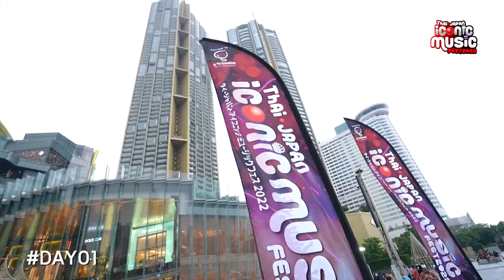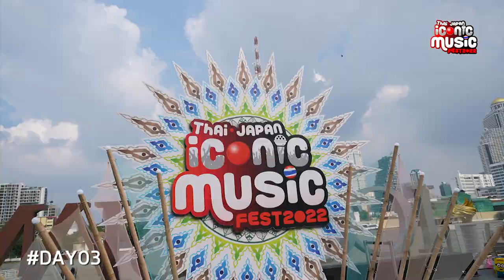Highlight VDO Thai•Japan Iconic Music Fest 2022 タイジャパンアイコニックミュージックフェス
รวมบรรยากาศมหกรรมคอนเสิร์ตความร่วมมือระหว่างศิลปินไทยและญี่ปุ่นที่ยิ่งใหญ่ที่สุดแห่งปี !! 🇹🇭🇯🇵“ Thai-Japan Iconic Music Fest 2022”  เพื่อร่วมเฉลิมฉลองความสัมพันธ์ครบรอบ 135 ปี 「日タイ修好135周年記念事業」 ทางการทูตระหว่างไทย-ญี่ปุ่น วันศุกร์ที่ 21 – วันอาทิตย์ที่ 23 ตุลาคม 2565 ณ ไอคอนสยาม

🔻เหล่าศิลปินและนักเเสดงชื่อดังของไทย นำทีมโดยศิลปินระดับตำนานอย่างวง Sao Sao Sao , Stamp Apiwat, KOH Mr.Saxman , La Ong Fong , Sin (Singular), Nanon Korapat, Kaownah-Turbo นักเเสดงจากซีรี่ย์ Call it What You Want, Bank Mondop-Mos Panuwat จากซีรีส์ มังกรกินใหญ่ , นักแสดงจากซีรี่ส์ Check Out คืนนั้นกับนายดาวเหนือ และ RYOTA&JAMES รวมถึงศิลปินเเละไอดอลเกิร์ลกรุ๊ป T-POP ที่จะยกกองทัพมาสร้างความสนุกกว่าร้อยชีวิตครั้งยิ่งใหญ่ที่สุดแห่งปี! นำทีมโดย  BNK48 , LAST IDOL , ELEMENT , LAZ1 ,XI เเละไอดอลอีกมากมาย
🔴 THAI-JAPAN ICONIC MUSIC FEST 2022
タイ・ジャパン アイコニック ミュージックフェス2022🇹🇭🇯🇵
🗓Date of Event: Friday 21st - Sunday 23rd October, 2022
開催期間:2022年10月21日(金)〜10月23日(日)
📌Venue: Indoor & Outdoor @ ICONSIAM
会場:ICONSIAM(アイコンサイアム)
⏱Time: Indoor 11.00 AM - 10.00 PM / Outdoor 14.00 PM - 11.00 PM
時間:インドア会場11:00-22:00 / アウトドア会場 14:00-23:00
主催:ジーユークリエイティヴ